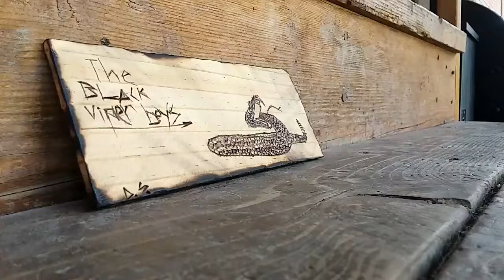Shooting carp with a bow.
today we are goin to shoot at carp with a bow.